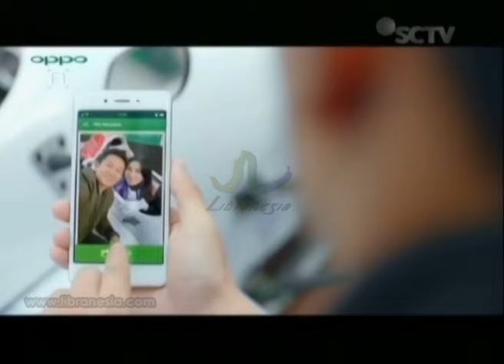Iklan OPPO F1 Selfie Expert - Isyana & Rio Haryanto